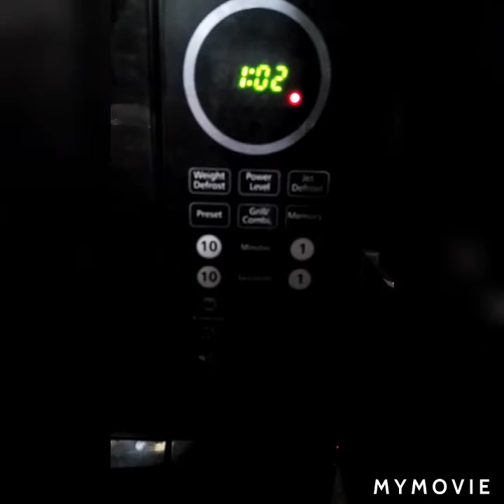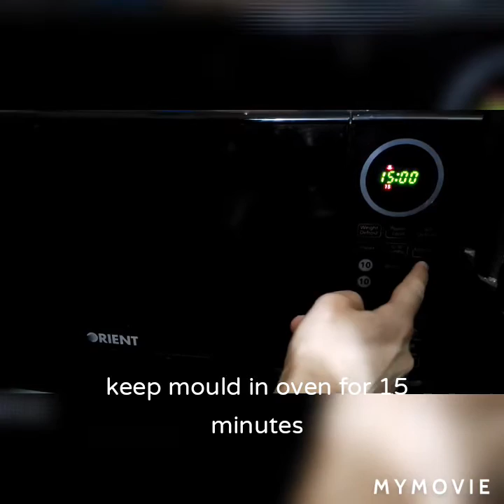Make sooooo simple cake